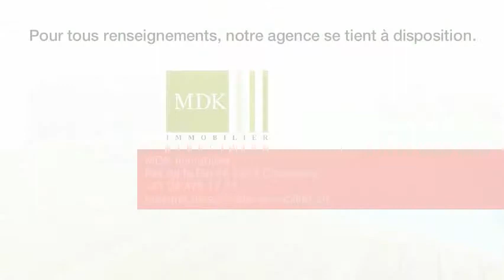Chalet à vendre à Val-d Illiez 4 pièces, CHF 350'000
MDK Immobilier vous propose : Situé au lieu-dit de Mimont, en façe du centre du village de Val-d'illiez, ce chalet bénéficie d'une magnifique vue et d'un cadre exceptionnel. Répartis sur deux niveaux et près de 160m2 (dont environ 85m2 habitables), cet authentique chalet de la Vallée offre une chambre à coucher, une salle de bain, un wc séparé, une cuisine-salle à manger, un vaste séjour. L'habitation offre également divers espaces à transformer telle qu'une grange et une cave. Le chalet bénéficie également d'une fantastique terrasse. Objet rare. Accès direct en voiture difficile mais possible.